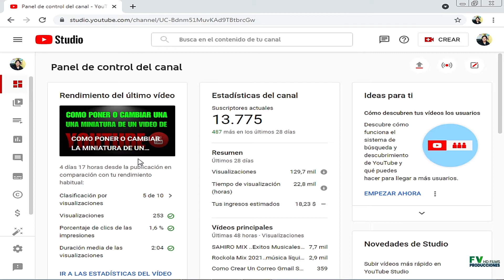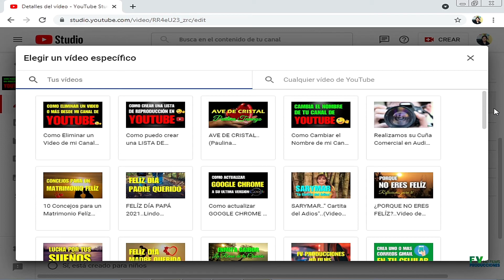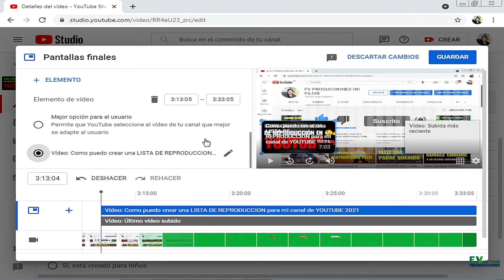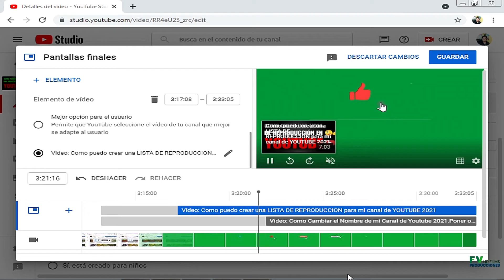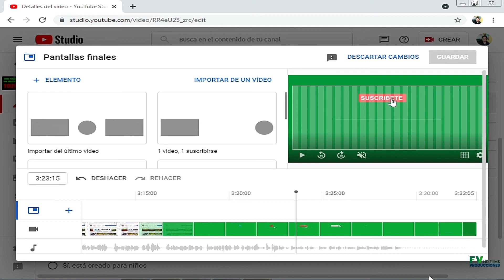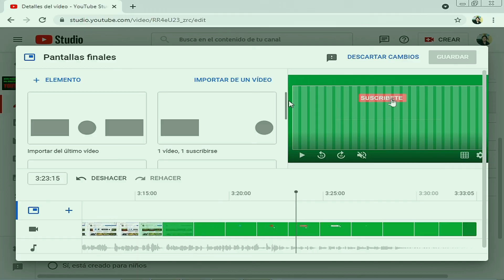Como poner PANTALLAS FINALES a mis videos de YOUTUBE 2023(agregar pantalla final a mis videos) FACIL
En este video vamos a guiarte a que puedas poner PANTALLAS FINALES a tus videos de youtube, como agregar una pantalla final en los videos de tu canal de youtube, de una manera facil y rápida, paso a paso.